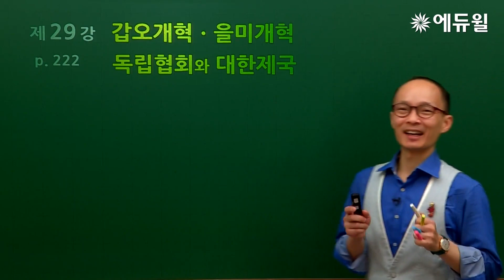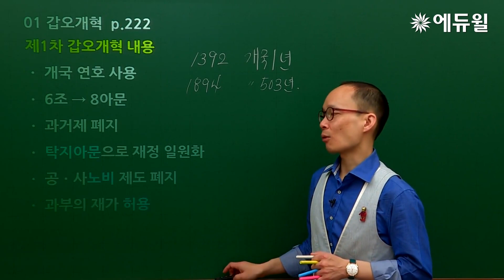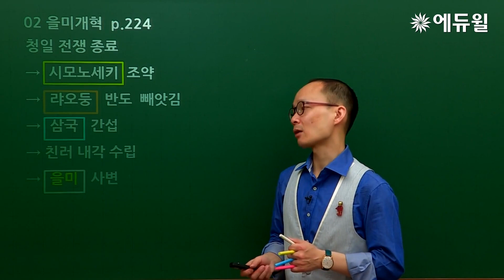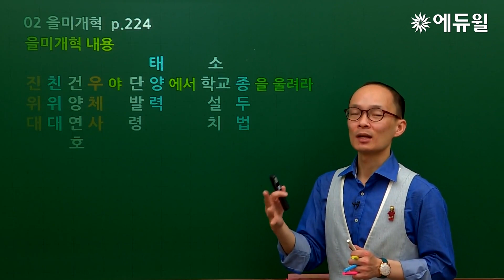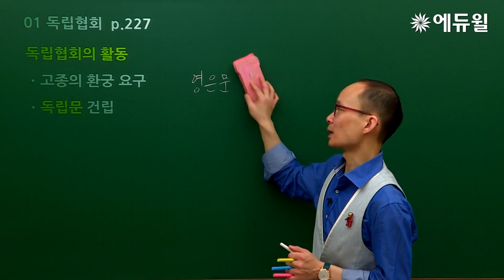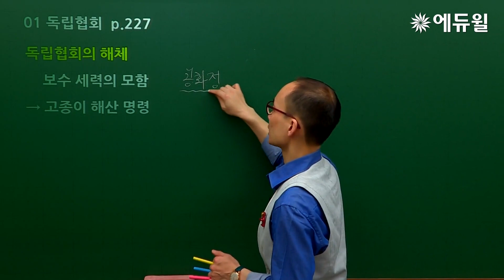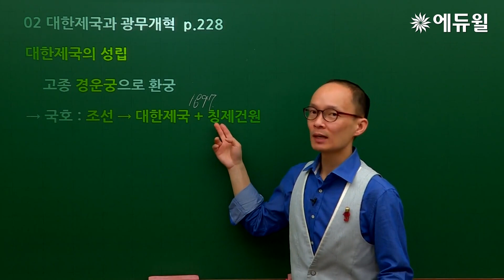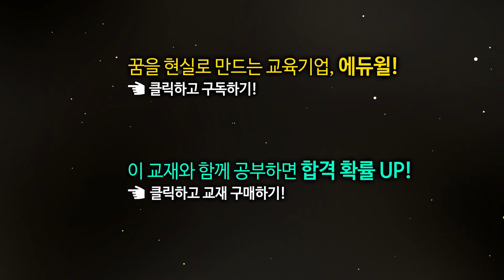[한국사능력검정시험 유료강의 무료시청] 중급 29강 - 갑오개혁과 을미개혁/독립협회와 대한제국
업계최초! 한국사 자격증 유료강의 무료공개!

고급&중급 FULL 강의 ★무려 100강★
에듀윌 공식 유튜브에서 매일 공개합니다.

지금 에듀윌 공식 유튜브 '구독'하고
한국사능력검정시험 끝장 유료강의 받아보세요!

■ 업로드 기간: 6/10(월)~8/3(토) 매일 오후 6시
  - 고급: 총 55강
  - 중급: 총 45강

■ 강의동반 교재
: 2019 에듀윌 한국사능력검정시험 끝장교과서 (고급/중급)